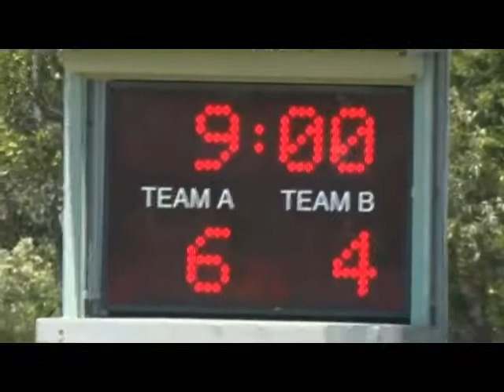Africa United R/L Inc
Africa United V Nuei 2017 Cabramatta international 9's 1st half